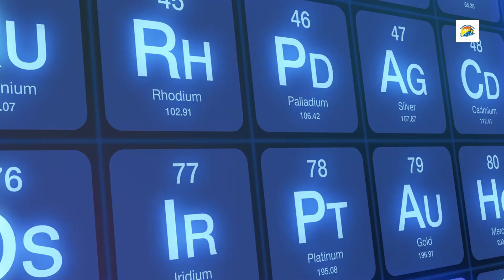"Discovering Augsburg: Bavaria's Hidden Gem in Germany"wanderwhisperers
Augsburg, nestled in the heart of Bavaria, Germany, is a city steeped in history, boasting a legacy that spans over two millennia. This charming city, founded by the Romans in 15 BC, holds the title of being one of Germany's oldest urban centers, offering a captivating blend of rich cultural heritage and contemporary vibrancy. Augsburg's picturesque Old Town, with its medieval streets and well-preserved timbered houses, is a testament to its enduring architectural beauty. The city's economic prowess, historically driven by influential families like the Fuggers, is reflected in landmarks such as the Fuggerei, the world's oldest social housing complex.

Beyond its economic prominence, Augsburg has left an indelible mark on the world of arts and sciences. The birthplace of the Mercedes-Benz brand, Augsburg has a surprising link to automotive history. Its connection to the creation of the periodic table through the work of chemist Julius Lothar Meyer adds another layer to its intellectual legacy. The city played a pivotal role in the Peace of Westphalia negotiations in 1648, contributing to the establishment of modern diplomatic norms.

Augsburg's commitment to innovation is evident in its water management system, the Lechkanal, dating back to the Renaissance, showcasing a forward-thinking approach to urban planning. The Augsburger Puppenkiste, one of the oldest puppet theaters globally, adds a whimsical touch to the city's cultural tapestry. Augsburg's botanical garden, the Botanischer Garten, provides a tranquil haven for nature enthusiasts, featuring a diverse array of plant species from around the world.

The city's religious and musical ties are equally compelling – from Martin Luther's visit during the Reformation to the parents of Wolfgang Amadeus Mozart marrying in St. Ulrich and Afra Church. Augsburg's commitment to social housing and community is epitomized by the Fuggerei, where residents are required to pray for the well-being of the Fugger family.

Intriguingly, Augsburg's urban landscape is adorned with bridges, earning it the moniker 'City of Bridges.' With over 500 bridges, each telling a unique story, the city beautifully balances its historical charm with modern functionality. Augsburg continues to be a dynamic and enchanting destination, inviting visitors to explore its hidden gems and embrace the timeless allure of this Bavarian gem.